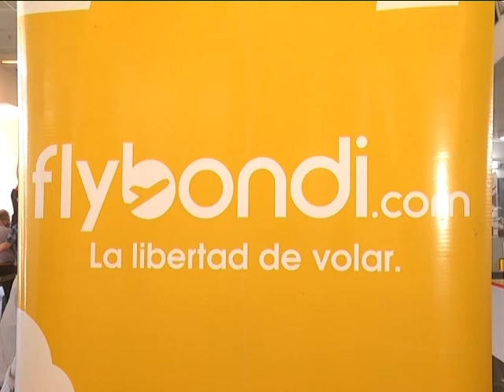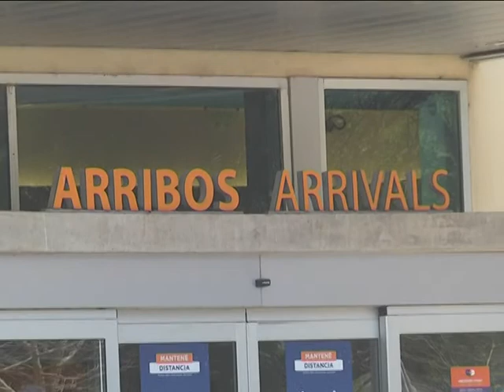Santiago suma un vuelo más en la semana